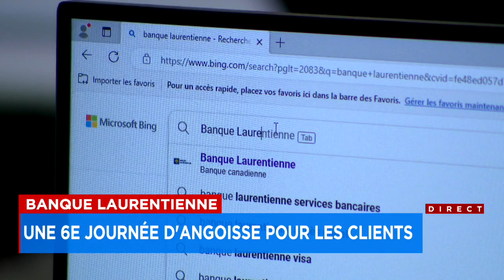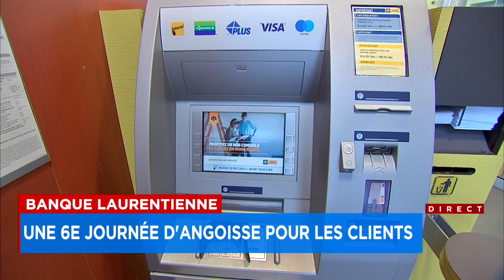6e jour de panne: la Banque Laurentienne s'excuse et s'explique - reportage d'Elizabeth Laplante